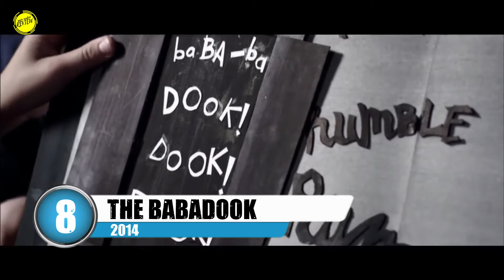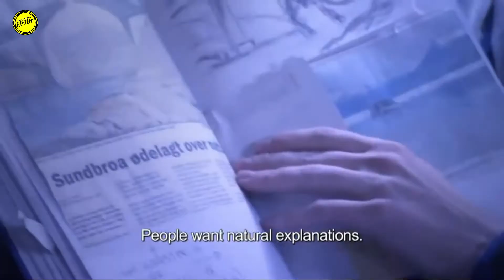Top 10 Monster Movies | EXCLUDING King Kong & Godzilla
With the release of Godzilla vs Kong we look at Top 10 Monster Movies excluding King Kong and Godzilla franchise because we all are familiar with the Monsterverse but have no idea about other hidden gems monster movies.
You may know a few from this list but will definitely get to know some new monster movies.